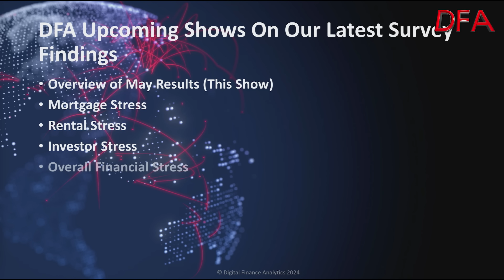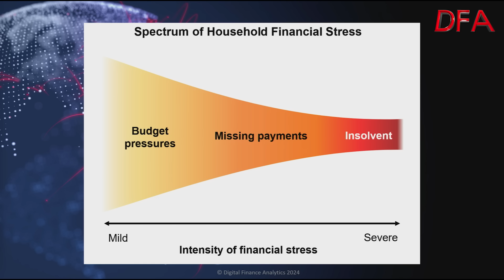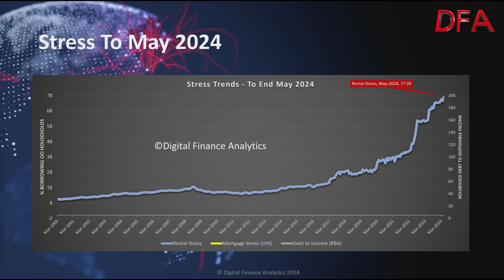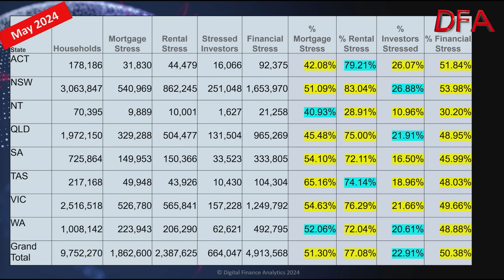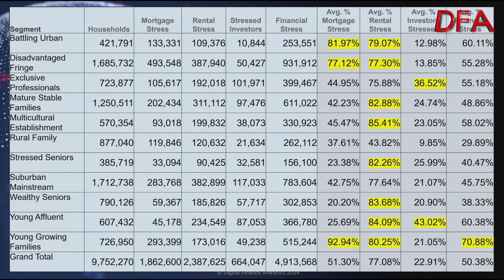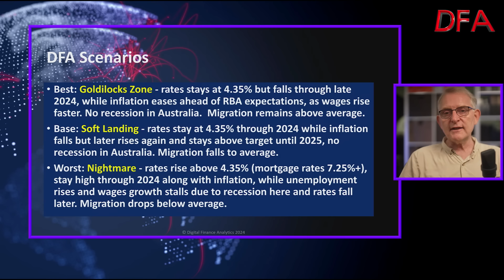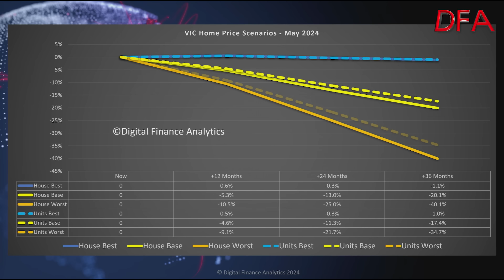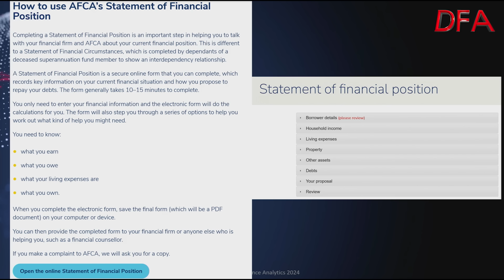Financial Pressure Reports: May 2024 - 1. Overview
This is the first in a series of posts which deep dives into our latest survey results, with a focus on financial stress, which is rising further. This episode provides an overview, subsequent episodes will dive into the details of mortgage, rental, investor and financial stress.

If you want details of a particular post code, drop it in the comments below, and I will endeavour to add it to a later show.